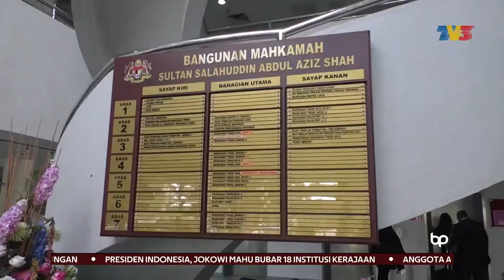MAHKAMAH | Warga Nigeria Mengaku Tidak Bersalah Bunuh Jururawat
Seorang lelaki warga Nigeria mengaku tidak bersalah di Mahkamah Tinggi Shah Alam atas pertuduhan membunuh Ketua Jururawat Hospital Serdang, Siti Kharina Mohd Kamarudin, Mei tahun lalu.